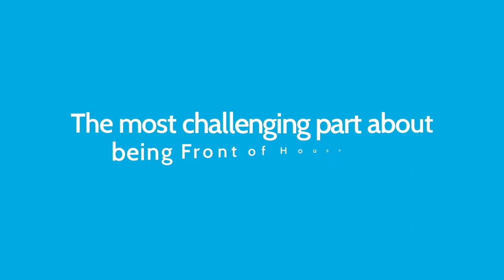What's it like to work Front of House? | Hospitality and Catering Jobs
What's it like to work Front of House?

"A typical day working as Front of House involves all sorts of things. You're the first face customers see so it's important to give a good first impression. Serving customers is a priority but when it's quiet you're always there to give your co-workers a helping hand.

The best part about working front of house is definitely that you get to spend a lot of time socialising with customers. I also love greeting every new customer that walks in.

It has it's challenges, when you become the friendly face of a place, they will want you to work a lot and the shift rotas can be exhausting. Also it's hard to maintain excellent standards especially when you're short staffed.

Overall though, I love working Front of House."